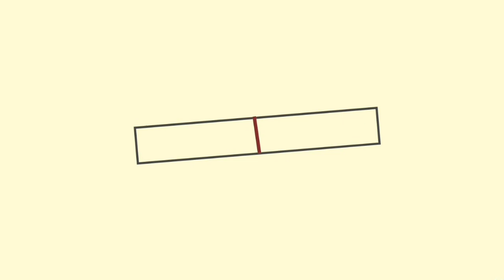LUMBERCRAFT - (Gameplay walkthrought) part-2